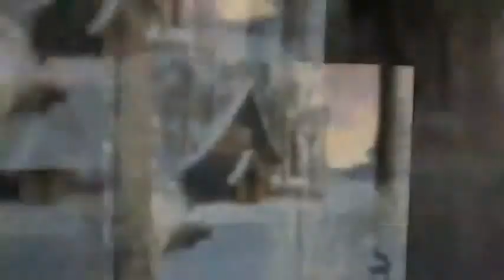The Art Of Steffi "Schnuck" Goetz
Steffi is known by her web friends at Renderosity as "Schnuck"  and has been posting many beautiful landscapes and Vue scenes for several years.
This is a movie of her beautiful work.